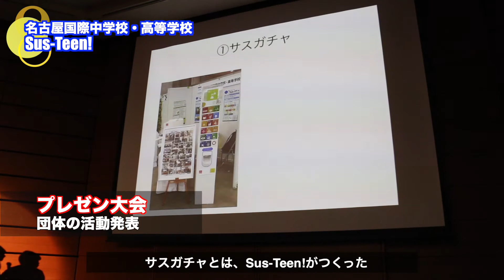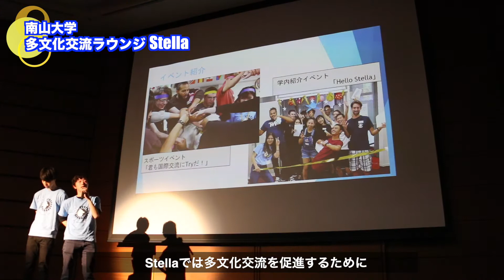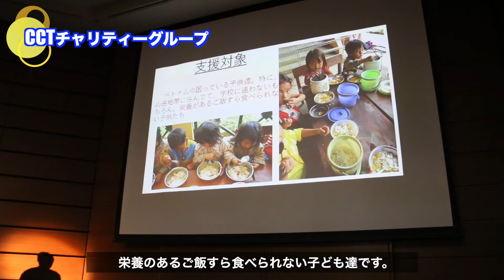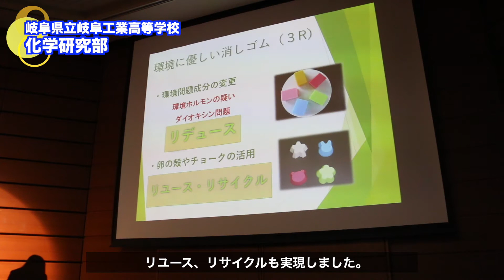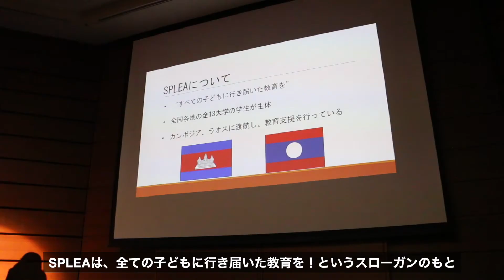グローバルユースデイ2020